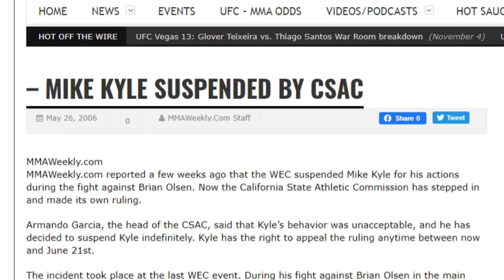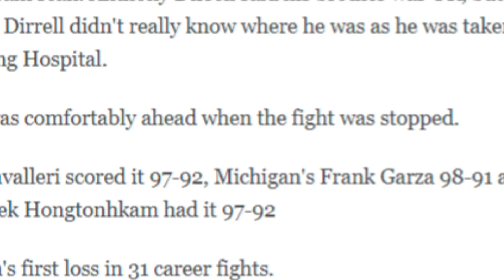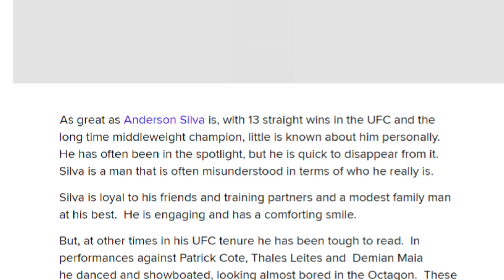Top 10 Worst Shots to Downed Fighters - Fighters Knocked down or considered downed getting hit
Fighters who were down but the opponents still delivered devastating shots that were completely unnecessary. In many cases these hits caused them to be unable to continue and led to ending the fight in their favor. I don’t really see any on this list that are accidents, but you can be the judge of that.

Making lists all about mma, boxing, muay thai and all other types of combat sports from major promotions like HBO, UFC, Bellator, Showtime, Triller and others.

This channel is known as the first channel to introduce videos about regular guys challenging professional fighters. These so idiots vs professionals you should think they were going to win. How does a normal man believe that he can challenge a professional fighter and that he will win. It's almost impossible. I have also made videos about martial arts that are useless and you should not spend time learning them. I like to make videos on all types of martial arts including boxing, mma, muay thai, wrestling, and any other type of combat sport. Lastly, knockouts are a fundamental part of these sports and I make a lot of videos about this type of victory.

RECOMMENDED PRODUCTS:
1. Cleto Reyes Hook and Loop Boxing Training Gloves
2. Cleto Reyes Evolution Boxing Handwraps - Medium - Black
3. UFC 5oz MMA Gloves - SM/Med - MMA Gloves, Black, Small/Medium

EQUIPMENT USED:
1. Ktrio Extended Gaming Mouse Pad with Stitched Edges
2. Focusrite Scarlett Solo (3rd Gen) USB Audio Interface with Pro Tools
3. Rode Procaster Broadcast Dynamic Vocal Microphone